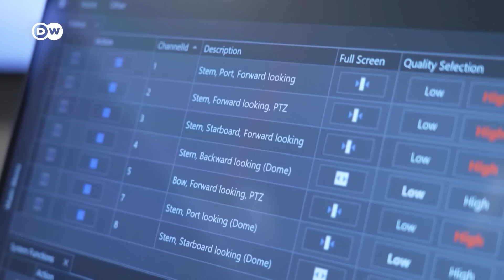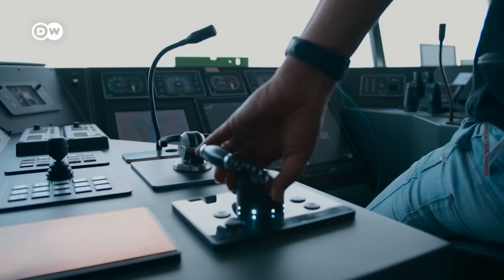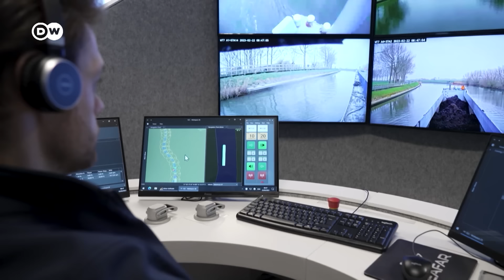Nakhoda ini mengemudikan tiga kapal barang dari jarak jauh, bagaimana caranya? | DW Business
Seorang nakhoda kapal pada perusahaan Seafar di Belgia, Bram Van der Linden, bisa mengemudikan tiga kapal sekaligus dalam satu waktu. Hebatnya lagi, sistem kemudi kapal modern tersebut dikendalikan secara jarak jauh dari kantornya. Dengan sistem kemudi jarak jauh ini, dia percaya dapat berlayar menggunakan kapal dari rumah. Bagaimana cara mengemudikan kapal otomatis tanpa awak itu? Simak video dwbusiness berjudul "Nakhoda ini mengemudikan tiga kapal dari jarak jauh, bagaimana caranya?" berikut.